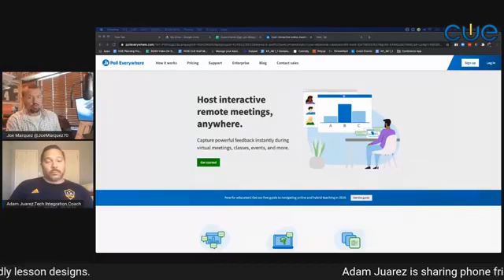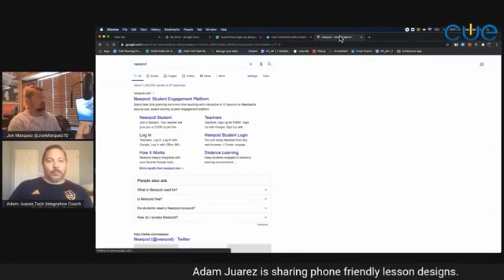CUE Super Shares August 2020